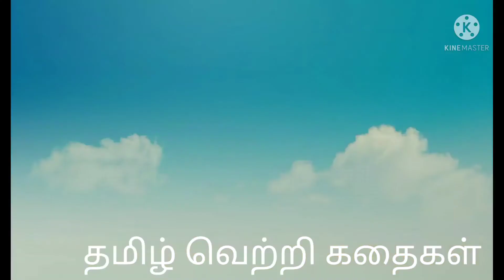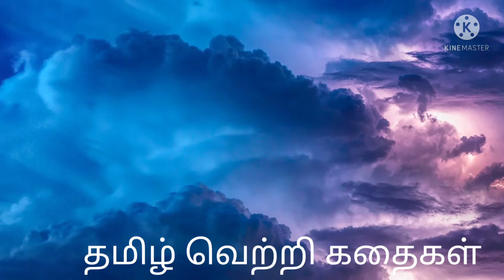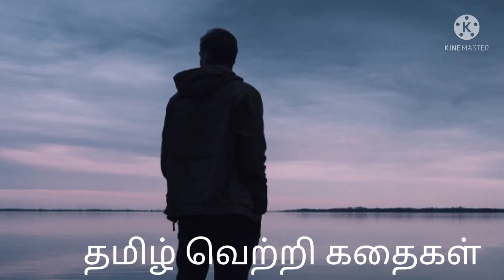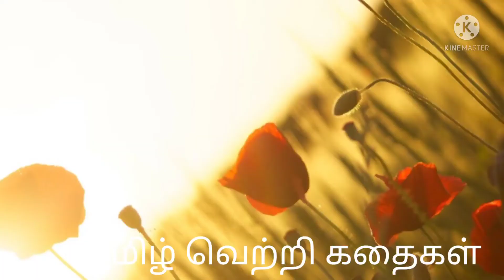குட்டி மேகம் / சாகாவரம் பெற வேண்டுமா? / 5 நிமிட சிறுகதை positivity motivational stories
நாம் பிறருக்கு பிரதிபலன் எதிர்பாராமல் உதவி செய்தால் என்ன நடக்கும் என்பது தான் கதை. நாம் சாகாவரம் பெற்று உலகில் வாழ என்ன செய்ய வேண்டும் என்று இக்கதை விளக்குகிறது. குட்டி மேகம் தான் கதையின் கதாநாயகன். அன்னை தெரசா, சுவாமி விவேகானந்தர், அப்துல் கலாம் ஐயா, திருவள்ளுவர் ஆகியோர் எப்படி நம் மனதில் நீங்கா இடம் பிடித்து வாழ்கிறார்கள் என்று கதை விளக்குகிறது